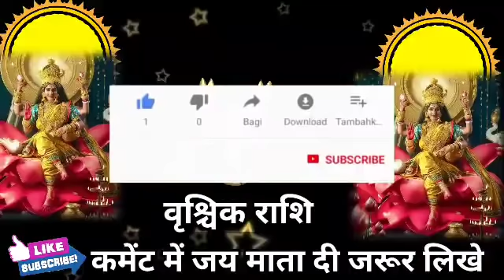वृश्चिक राशि वालों यह 1 चीज किसी को मत देना मात्र 4 दिन रह गए मिलेगी बड़ी खुशखबरी। Vrishchik Rashi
वृश्चिक राशि वालों यह 1 चीज किसी को मत देना मात्र 4 दिन रह गए हैं मिलेगी बड़ी खुशखबरी। Vrishchik Rashi